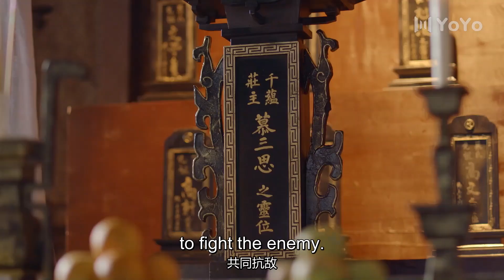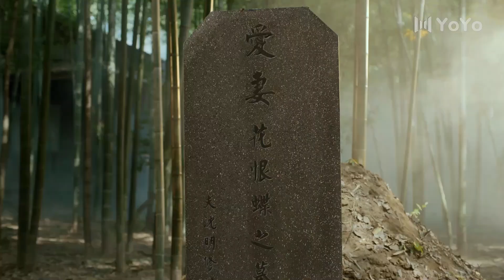【English Sub】萦萦夙语亦难求 24 | Su Yu 24（郭俊辰、李诺、吴泽南、程也晴、阳兵卓、刘骐、杨叙辰、杨云棹、魏晓东）